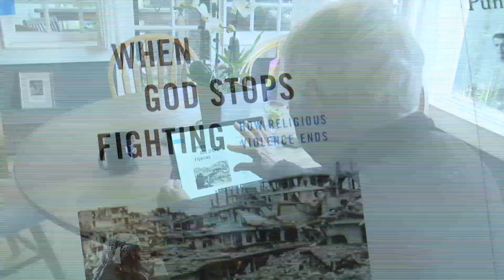UCSB Prof. Mark Juergensmeyer calls Russia-Ukraine crisis an “Assault on Freedom”